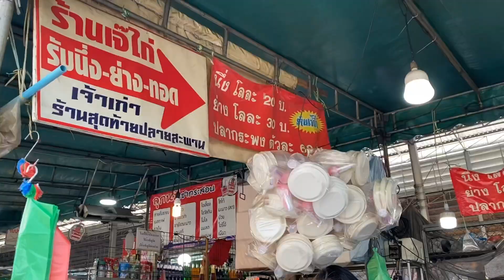ผู้หญิงเที่ยวคนเดียว/บางแสน/ถนนคนเดินอ่างศิลา/พักhostel ครั้งแรก EP1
คลิปแรกและครั้งแรกที่ไปเที่ยวต่างจังหวัดคนเดียวในชีวิต พาพึ่งเริ่มทำคลิปฝากเนื้อฝากตัว ฝากกดติดตามกดlikeด้วยนะคะ💙🚙